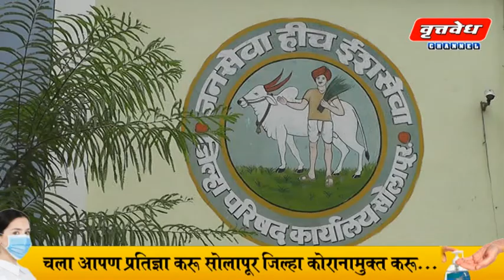जनावराचा गोटा नियमित स्वच्छ ठेवा,जनावरात प्राथमिक लक्षणे दिसताच त्वरित उपचार करा - नागनाथ नरळे...